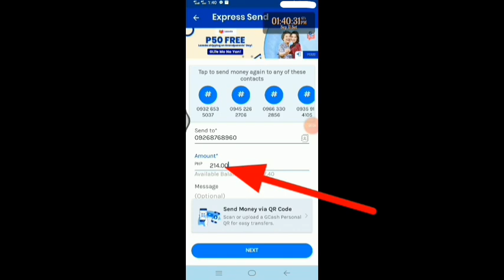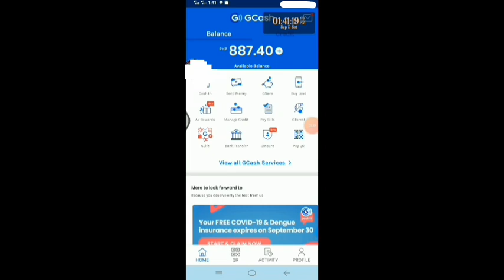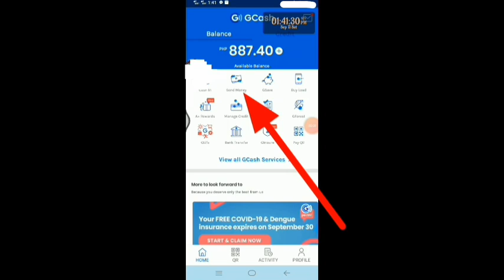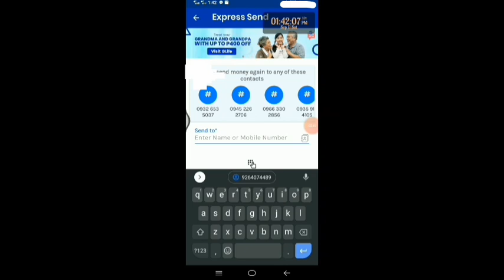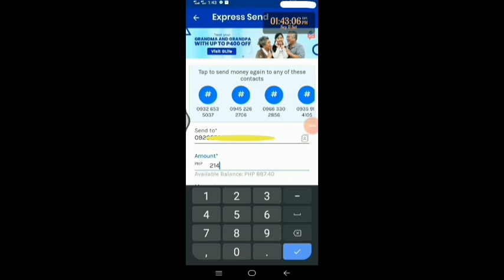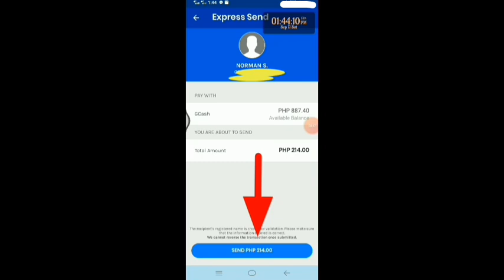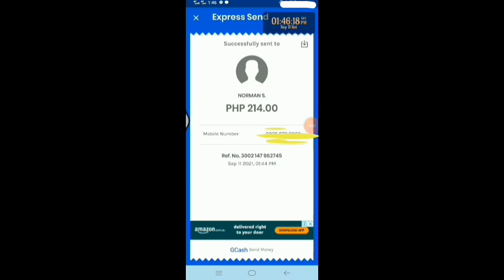Paano mag send money gamit ang Gcash agad agad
How to send money using Gcash app mas mabilis